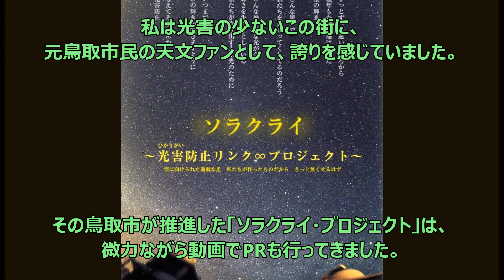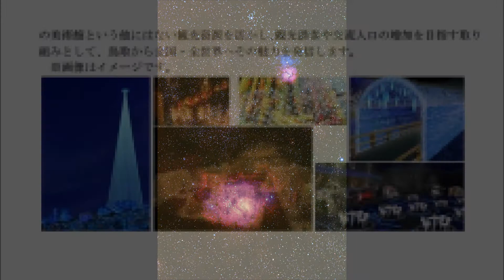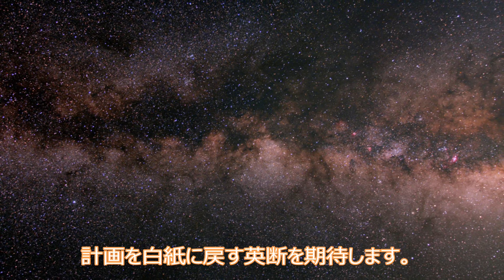史上最悪「7000mの光のタワー」鳥取のライトアップ計画の白紙を求める動画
2015年5月15日、鳥取市は秋から冬にかけて1日4時間を約2ヵ月間、
上空7000mを超強力投光器で夜空を照らす「光のタワー」計画を発表しました。
これは「鳥取砂丘光のアートフェア2015」のイベントの一環とのことです。

元鳥取市民の天文ファンとして、天体写真奮闘録でも度々
鳥取市の「ソラクライプロジェクト」を紹介してきましたが、
同じ街からこのような計画が出たことに落胆しました。

計画の白紙化を望みます。

【5/30追記】

この計画は中止になった旨、報道がありました。
反対の声を挙げて頂いた多くの方々や団体様や、鳥取県知事様に感謝いたします。
また、真摯に受け止めて頂いた鳥取市も、英断をありがとうございます。